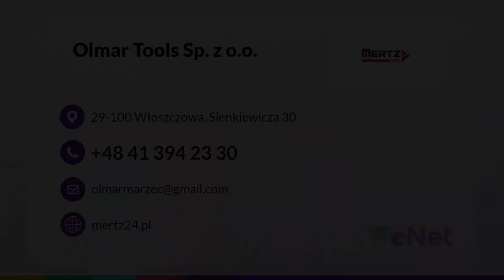Narzędzia ręczne, elektryczne, spalinowe Olmar Tools Włoszczowa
NarzędziaRęczne, elektryczne, spalinowe i akumulatorowe oferuje Olmar Tools. Jest to renomowany sklep narzędziowy z siedzibą we Włoszczowie, oferujący szeroki wybór wysokiej jakości produktów. Nasza oferta jest dedykowana zarówno profesjonalistom, jak i klientom indywidualnym.

W naszym asortymencie znajdziesz różnorodne narzędzia ręczne, elektronarzędzia, sprzęt ogrodniczy, artykuły BHP i wiele więcej. Oferujemy drabiny, ubrania robocze, elementy mocujące, artykuły metalowe, myjki ciśnieniowe, kosiarki, odśnieżarki, akumulatory i wiele innych. Są to produkty renomowanych producentów, takich jak Mertz Tools, Kronach, Yato, Bosch czy Makita.

Olmar Tools zaprasza na zakupy do sklepu stacjonarnego we Włoszczowej oraz zakupy online na